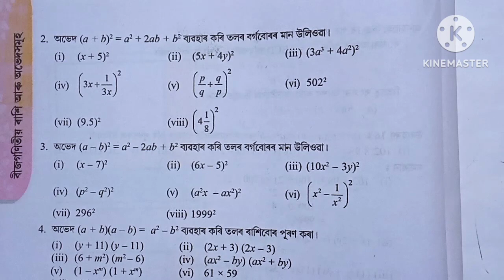Class 8 Maths Chapter 9 Exercise 9.2 Q2 ( i to viii ) Solution in Assamese.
Class 8 Maths Chapter 9 Exercise 9.2 Q2 ( i to viii ) Solution in Assamese. the problems given in class 8 maths books ncert exercise 9.2 Q2 ( i to viii) questions are fully solved in this video with explanation in Assamese language. Nizam at Assam123.